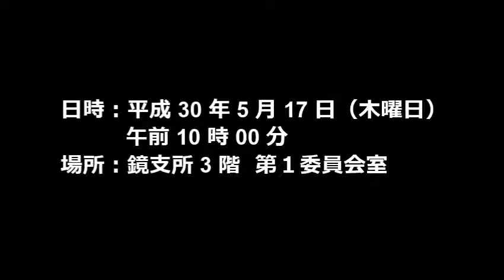20180517 文教福祉委員会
八代市議会　文教福祉委員会
日時：平成 30 年 5 月 17 日（木曜日）　午前 10 時 00 分
場所：鏡支所 3 階　第 1 委員会室